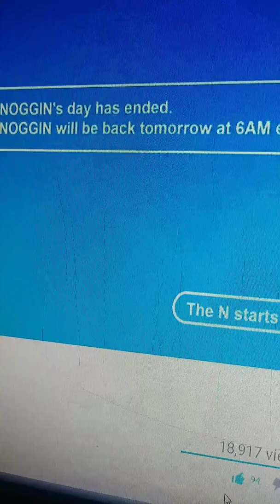Noggin Sign Off August 29 2005